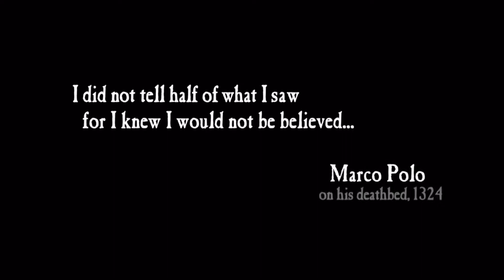Uncharted 2: Among Thieves - Remastered (REVIEW)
Here is my bloody hilarious review for UNCHARTED 2: AMONG THIEVES - REMASTERED. Get out the lotion and scented tissues because Chloe Fraser is in this game. That is all

O.C.G

Game: Uncharted 2 Among Thieves - Remastered (2009/2015)

UPDATE: We are now part of the DESTRUCTIVE GAMING NETWORK

SOCIAL MEDIA...THINGS